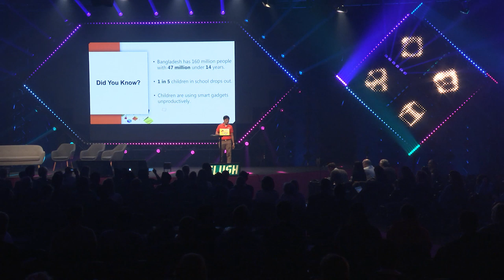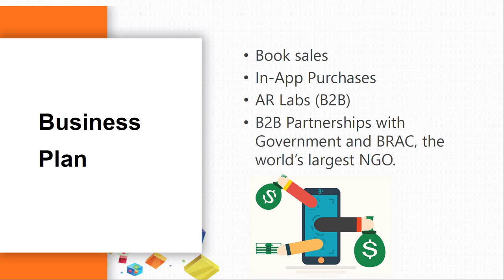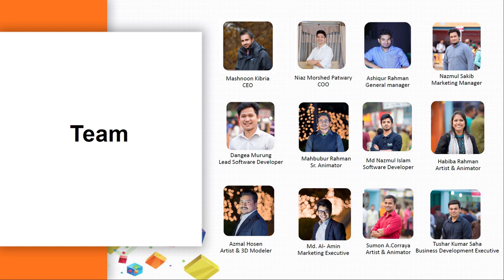Slush GIA Showcase – Microtech Interactive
Slush Global Impact Accelerator (GIA) is a program that supports impact startups and showcases the exciting business opportunities in emerging markets, which are also vital for implementing the Agenda 2030 and solving complex challenges. During the finals of the Slush GIA Showcase, 10 best startups of the program will pitch their ideas for the audience to gain traction and reach for the stars.